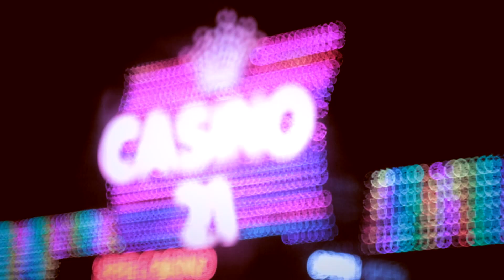edit Allstars - D.W.D.P.N.L. 2015 // JUICE Premiere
Edit präsentiert das alljährliche edit-Allstar-Video: Neben den Stamm-Artists wie Gris, Phase (Team Avantgarde) und Wakka sind diesmal auch der neugesignte Headtrick, der mächtige Boba Fettt und der schöne Justus (M.O.R.) mit von der Partie.

Video: Arvid Wuensch
Mixing: Pawcut